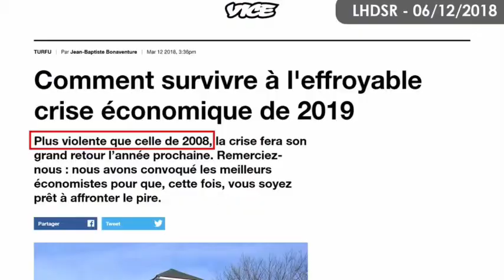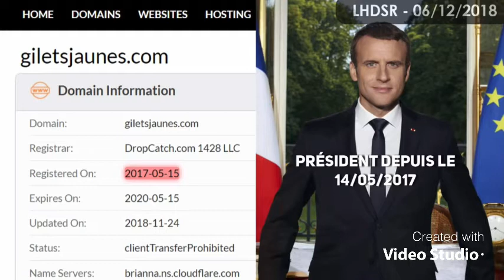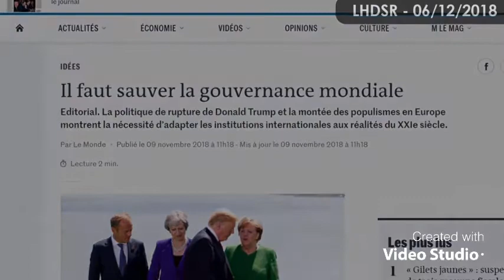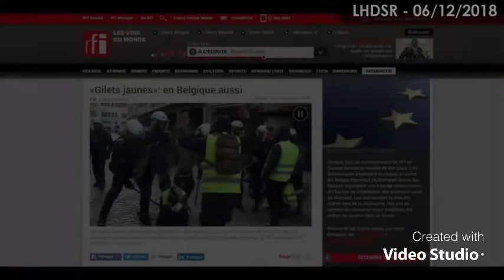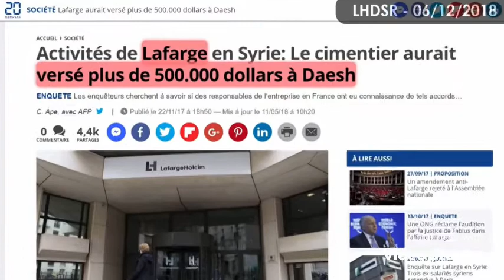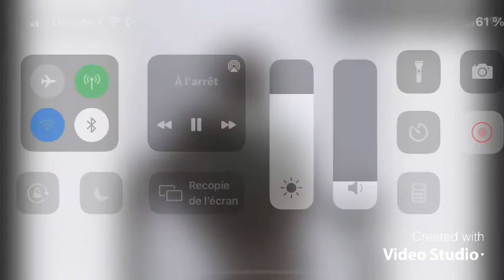Un objectif machiavélique NWO